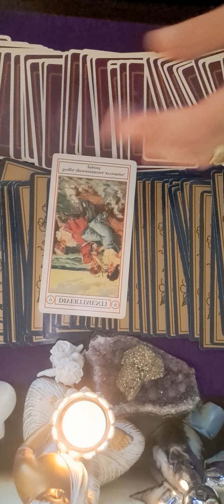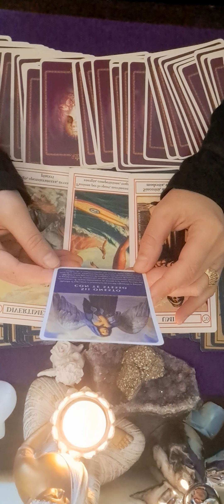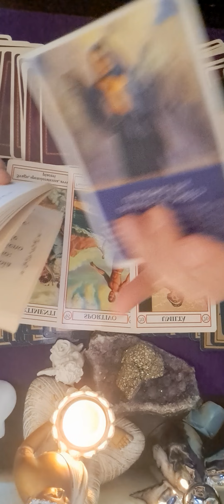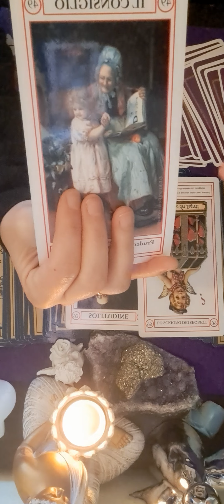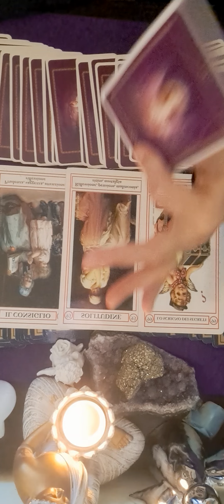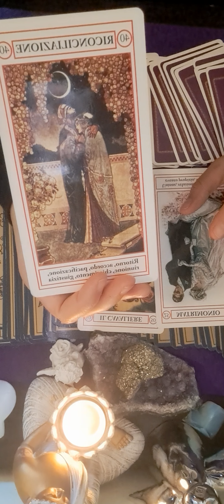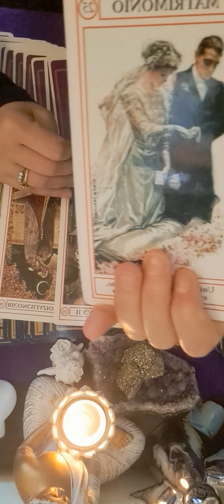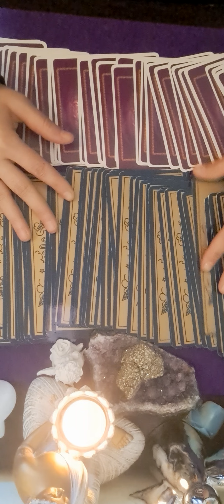💝💝♈️♌️♐️ ZODIILE DE FOC BERBEC LEU SAGETATOR 18 DECEMBRIE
LEU MIN 6:13
SAGETATOR MIN 10:33